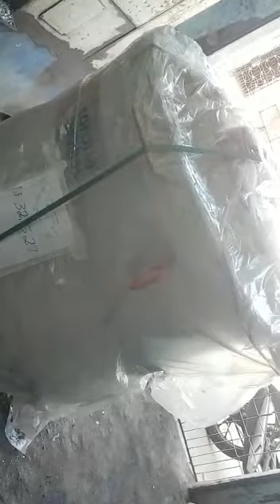mostrando forno elétrico